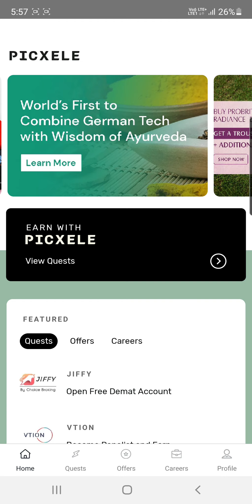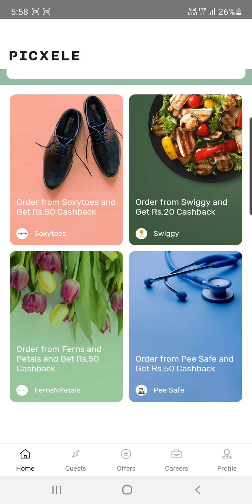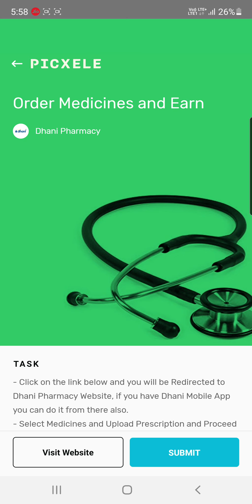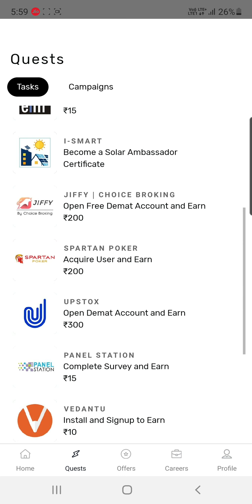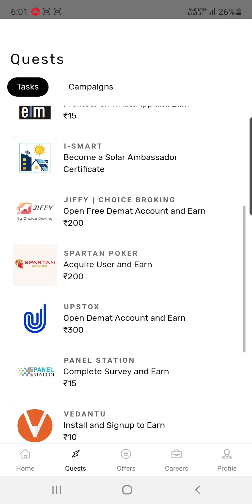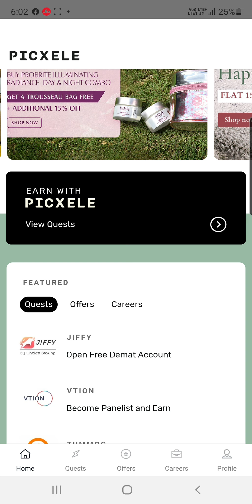Picxele App से लाखों कमाएं घर बैठे | Picxele App Se Paise Kaise Kamaye | Picxele App Kaise Use Kare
Hey Everyone

Ji haan Picxele App se Aap laakho tak kama sakte ho. Aaj yhi baat karenge ki aap kaise picxele app se laakho tak Earning kar sakte ho

Picxele Invite Code - PIC12804